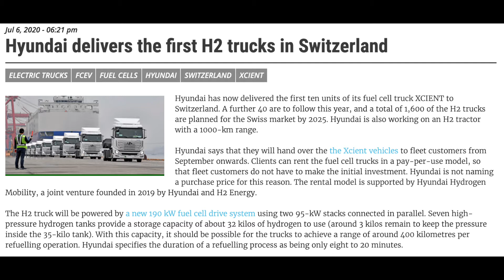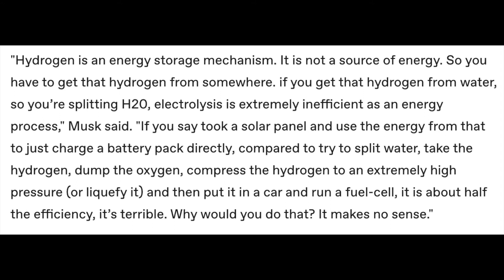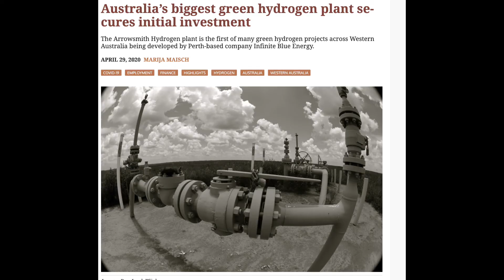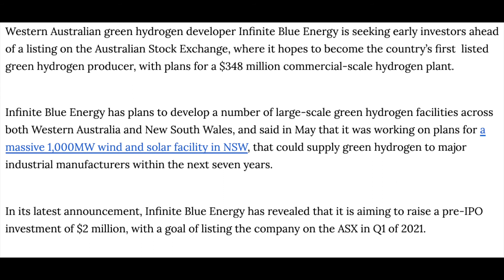Hydrogen Fuel Cells vs Lithium Ion Batteries What's Better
I realise I was a bit off with Tesla Semi Range , though you get the point there is a threshold with high load and range that once reached may mean a hydrogen fuel cell truck may make more sense. take in mind refuelling times also.

TESLA SEMI - RANGE 500 miles
Two battery configurations 300 miles (480 km) and 500 miles (805 km) range (fully loaded) were planned with the battery packs located under the floor of the cab, between the back and front wheels. Running empty, the long-range Tesla Semi would have a range of 620 miles (997 km).